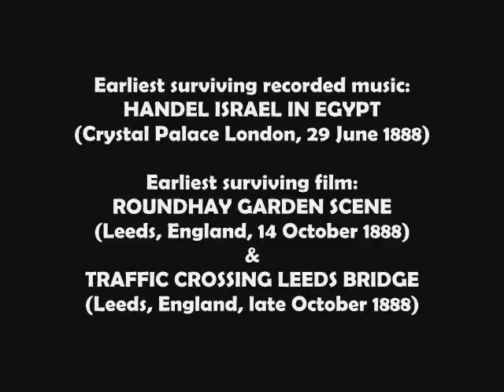Earliest surviving film and sound recording 1888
1888, the year of the death of the composer Charles-Valentin Alkan (Chopin's friend and neighbour) is also the year of the earliest surviving recording of music and earliest recorded film. Combined on this video is the earliest surviving recording of music (a live performance of Handel's oratorio Israel in Egypt conducted by Sir August Manns, recorded by Edison engineer George E. Gouraud at Crystal Palace, London, England, 29th June 1888) and the earliest surviving recorded film (shot by Louis Aimé Augustin Le Prince in Leeds, England in October 1888): Roundhay Garden Scene (filmed 14 October 1888) and Traffic Crossing Leeds Bridge (filmed late October 1888). In the Roundhay Garden Scene (filmed in the garden of the Whitley family home in Oakwood Grange Road, Roundhay, Leeds, England) are the following people (from the left at beginning of sequence): Adolphe Le Prince (the film maker's son), Miss Harriet Hartley, Mrs. Sarah Whitley, (the film maker's mother-in-law), and Joseph Whitley (the film maker's business partner). The original film was shot at 12 frames per second and lasts 2 seconds. Traffic Crossing Leeds Bridge was filmed in Leeds, England in late October 1888, at 20 frames per second. For more information on the 1888 Crystal Palace recordings visit the following excellent youtube page: watch?v=-qDwz3JdD1c